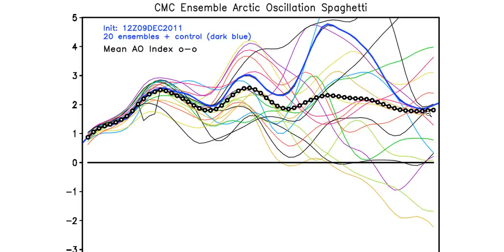More on the Winter and model failings so far